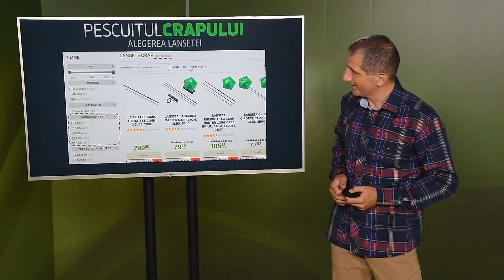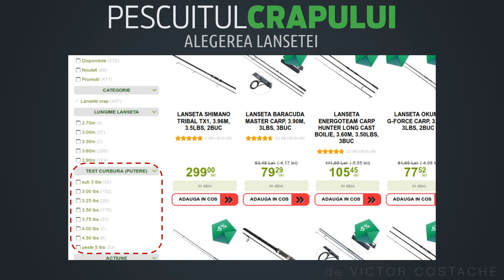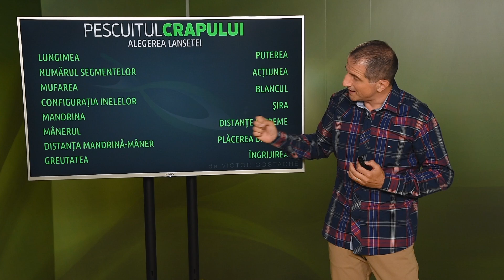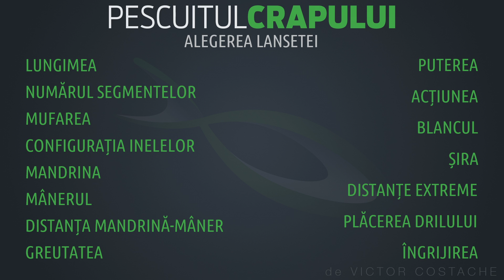Pescuitul crapului | Lanseta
Alegerea corectă a lansetei de crap începe cu înțelegerea caracteristicilor sale tehnice și funcționale. Structurat în 17 capitole, episodul "Alegerea lansetei" tratează în detaliu părțile constructive ale lansetelor pentru crap, punând accent pe rolul acestor în utilizarea reală, la pescuit.

În acest capitol introductiv:
- Principalele criterii pentru alegerea lansetei
- Mărcile consacrate pentru lansetele de crap
- Caracteristicile funcționale și constructive lansetelor pentru crap